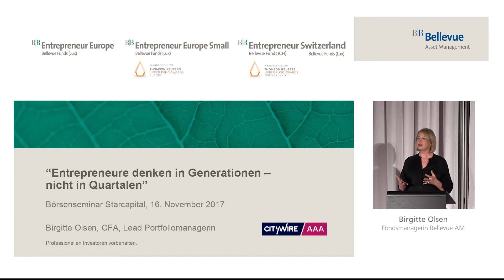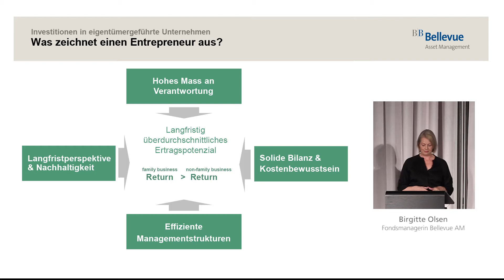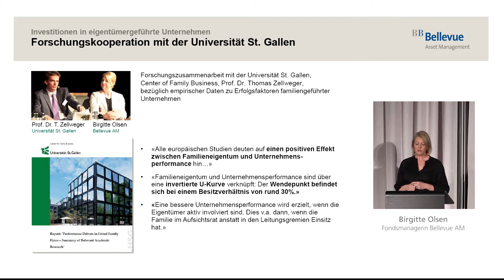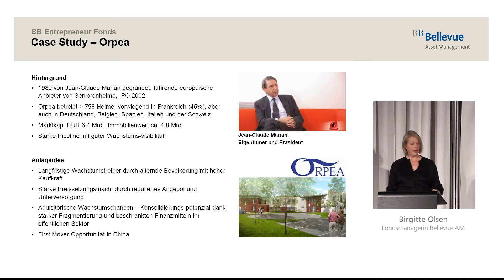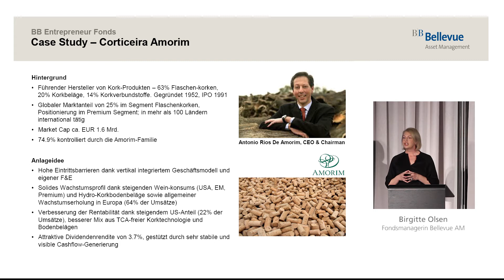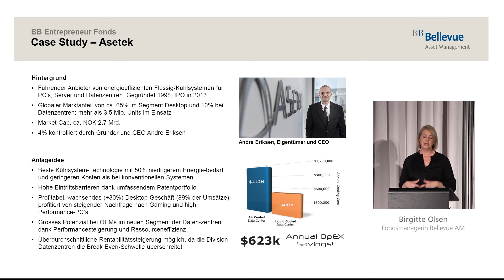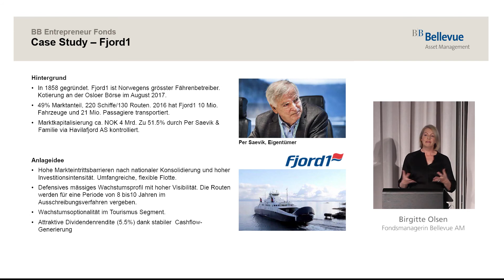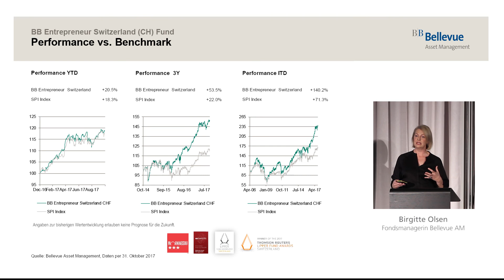Birgitte Olsen: Aus Tradition gut - BB Entrepreneur (2017)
Die Stock-Picking-Expertin Birgitte Olsen von der Bellevue Group führte das Publikum auf dem StarCapital Börsenseminar 2017 in die Welt der Investments in familiengeführte Unternehmen ein: „Familien denken nicht in Quartalen, sondern in Generationen“, lautet das Credo der Fondsmanagerin. Durch das hohe Maß an Verantwortung, Langfristigkeit und Nachhaltigkeit seien eigentümergeführte Unternehmen für Investments sehr interessant. Die Beispiele Olsens vom portugiesischen Naturkorkenhersteller bis hin zu einem französischen Psychiater der Altersheime kauft und umstrukturiert, illustrierten den Bottom-Up-Ansatz des Schweizer Dreierteams.